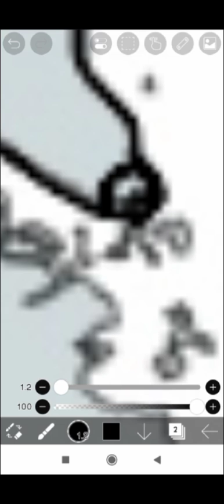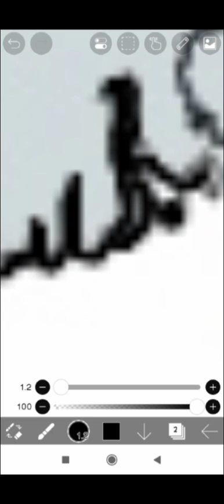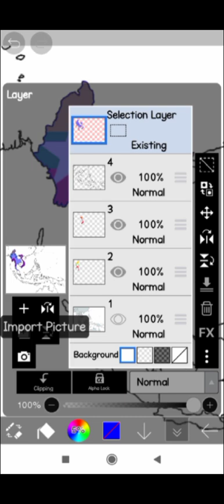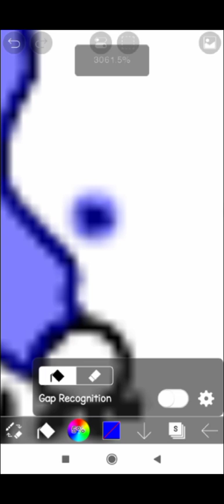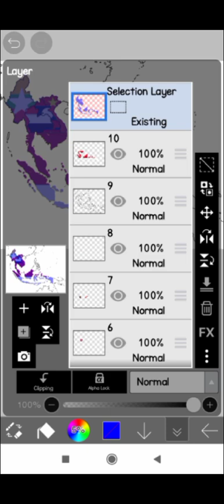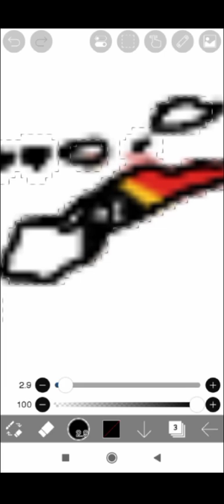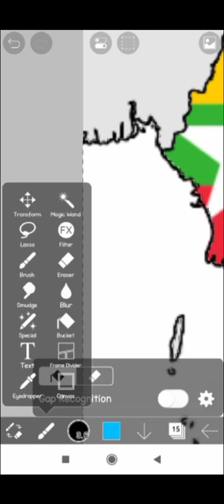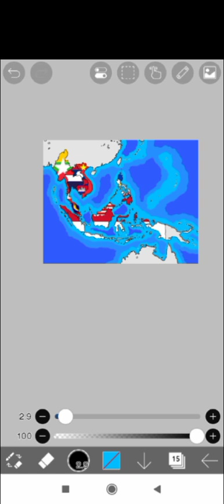South east asia flag map ! (Timelapse) in I bis paint X Part 1.5 🤩🤩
uday geography ##